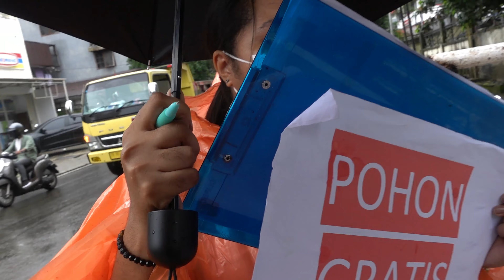MERDEKA DARI KRISIS IKLIM - MCC BAGI POHON GRATIS DI HUT RI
Merayakan Hut RI @moluccas_coastal_care bagi-bagi 325 Anakan Pohon. Anakan Pohon yang di bagi ke masyarakat yakni;

🇮🇩 Matoa 77 anakan pohon,
🇮🇩 Rambutan 77 anakan pohon,
🇮🇩 Gandaria 77 anakan pohon,
🇮🇩 Pucuk Merah 77 anakan pohon, dan
🇮🇩 Durian 17 pohon dan
🇮🇩 Sebanyak 83 masyarakat yang mengambil Anakan Pohon.

MERDEKA DARI KRISIS IKLIM !! TANAM POHON !!